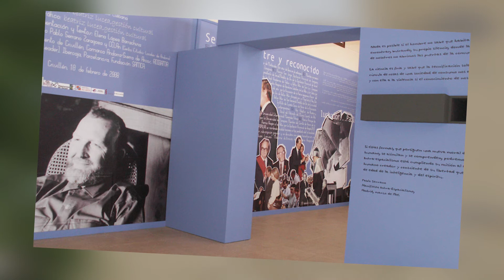VIII Premio ARAME Trayectoria Profesional: Beatriz Lucea. LUCEA VALERO, Museos y Patrimonio.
El premio a la Trayectoria Profesional recayó en Beatriz Lucea Valero, Fundadora de LUCEA VALERO, Museos y Patrimonio. Entregó el premio Ana Gallizo (Directora Gerente de GALLIZO y II Premio ARAME a la Trayectoria Profesional) y Ainhoa Ruiz Pinilla(Directora de TRIFOLIUM y Vocal en la Junta Directiva de ARAME)